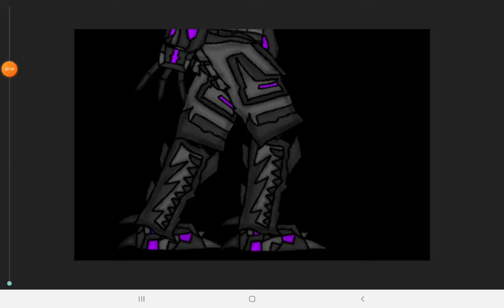my intro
yes I made one